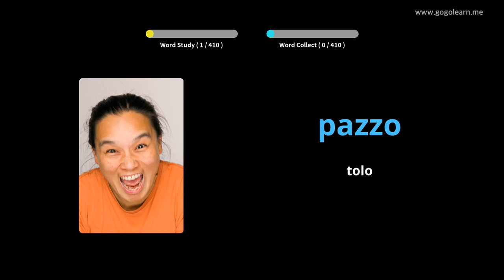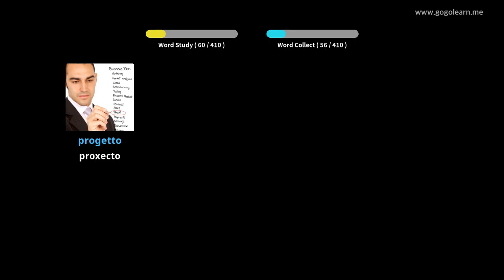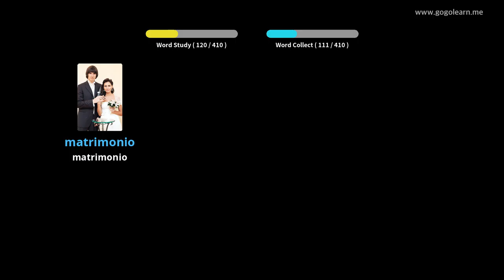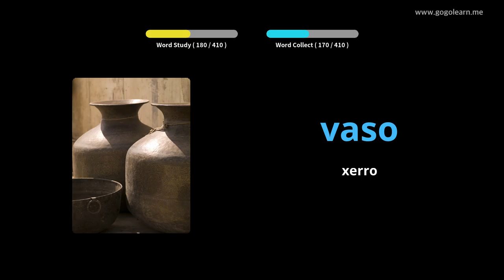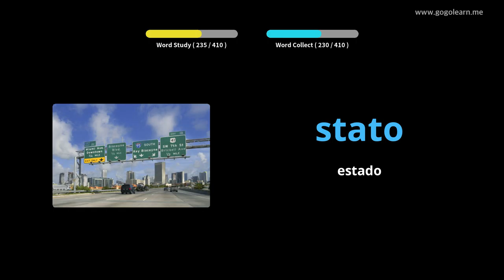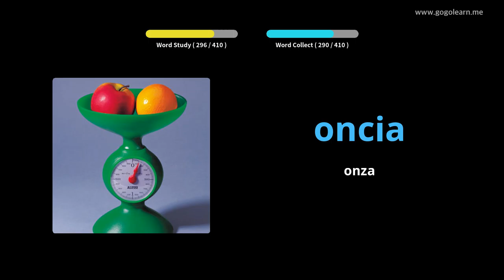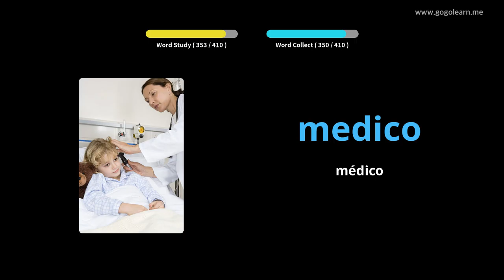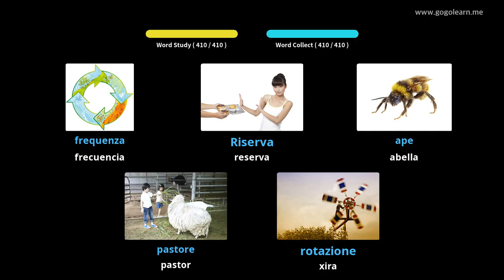Escola de vocabulario italiano 3 | Golearn